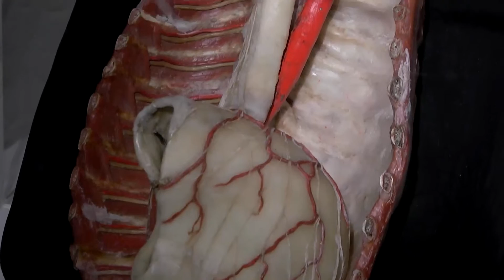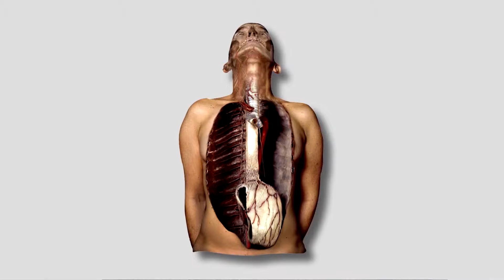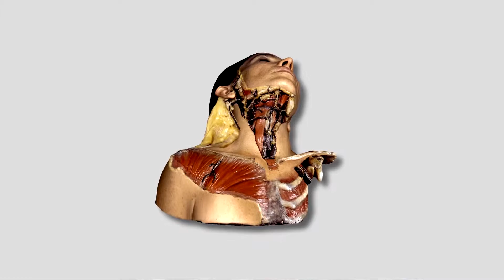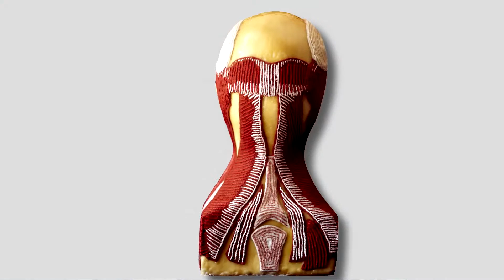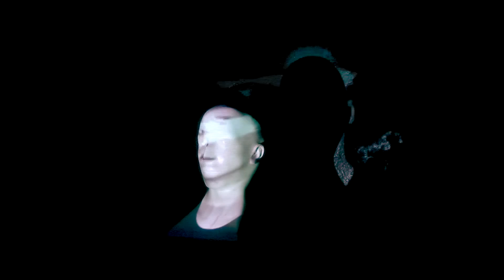Exposición: Fragmentos de un cuerpo expuesto de Adriana Calatayud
Seminario Arte y Ciencia: Terapia y Pathos en el Arte - Exposición: "Fragmentos de un cuerpo expuesto", obra realizada por la artista visual Adriana Calatayud, con el apoyo del Sistema Nacional de Creadores 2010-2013. Dicha exposición aborda lo fragmentado, lo monstruoso y la memoria. Presenta una mirada acerca de sistemas de fuerzas invisibles y silenciosas que producen técnicamente al cuerpo humano y constituye un apunte crítico sobre la condición actual.